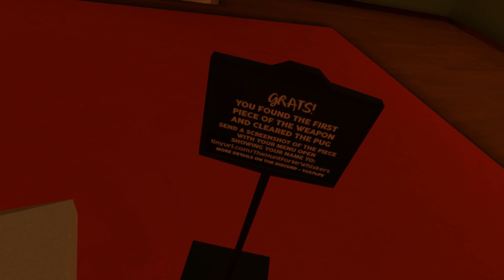Pug Basement Part 2 =( VRChat )= WHAT IS THAT?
Having some fun in the wonderful land of VRChat!